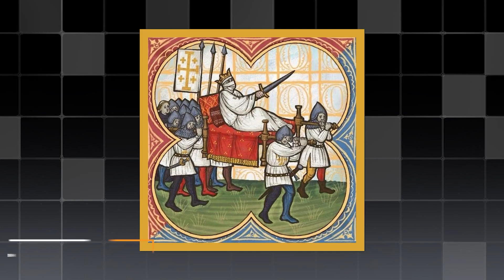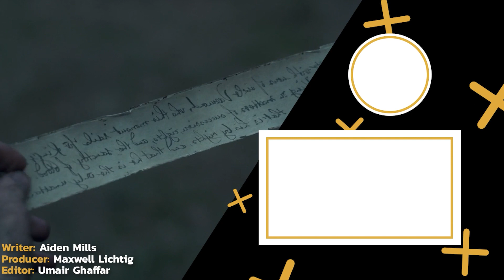HOUSE OF THE DRAGON Episode 8: Everything You Missed!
SPOILER WARNING FOR EPISODE 8 OF HOUSE OF THE DRAGON SEASON 1!

House of the Dragon is back with more bloodshed, family intrigue, betrayal, passive aggressive comments, simmering tensions and Daemon doing something douchey but in a somehow charming way. The episode had all as the tensions continue to escalate, so do the stakes, and you can be certain that all out war will be coming quicker than winter. This episode painstakingly continued to set up the ground work for Dance of the Dragons, laying plot points and hiding easter eggs in it’s episode, and with everything going on and Viserys’ new mask, it is easy to miss some of these things hiding in plain sight.

That’s why in this video we thought we would go over a number of these easter eggs, hidden plot points, changes and references to the book and even nods to Game of Thrones. Such as Vaemond Velaryon’s true fate in the book, how Viserys’ health differs in the book, the return of a certain pig (well, kind of), another ominous prophecy which could be a nod to one of the most disturbing moments in the book, dialogue taken right out of Game of Thrones, the importance of the different teas, what those dragon eggs mean, the introduction of two vital characters in the civil war, a history lesson in High Valyrian and the nods to real life history. This is 14 or so things you missed in House of the Dragon episode 8.

What did you make of this video? Any we missed? What has been your favorite episode so far?

Chapters:
0:00 - Intro
0:26 Vaemond Velaryon
1:08 Viserys’ Health
1:54 Return of the Pink Dread
3:02 The Prophecy
3:43 No Son Of Mine
4:27 Moon Tea
5:30 Syrax
5:56 Arryk and Erryk
6:22 Greens and Blacks
7:02 High Valyrian
7:32 Religion
8:01 Fit For a King
8:43 The Maestors
9:19 Phantom of the Red Keep
10:12 Outro

Written by: Aiden M
Narrated by: Maxwell Lichtig (MaxwellLichtig)
Edited by:  Umair G